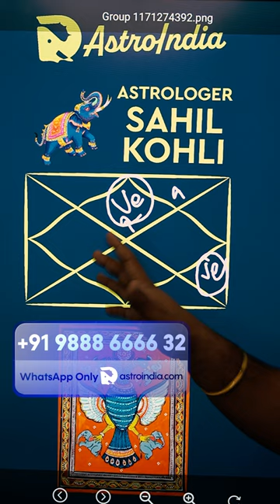Secrets of Venus: Part 2 - Wealth, Luxury and Money Through Shukra in Astrology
Welcome back to the second installment of our deep dive into the influential power of Venus, or Shukra, in astrology—this time focusing on the transformative impact from Libra to Pisces. If you haven't yet viewed the first part, I highly recommend starting there to fully grasp the foundational roles of Venus in the early signs.

In this video, we explore the essence of Shukra, often misunderstood merely as the lesser financial means in one's possession. Shukra embodies the luxury beyond the basic necessities—envision not just owning any car, but a Mercedes, not just any phone, but an iPhone. This distinction underlines Shukra's unique ability among celestial bodies to adapt and enhance the material comforts and luxuries of life.

Shukra's journey through the zodiac from Libra, the 7th house, accentuates its profound connection with partnerships and business ventures. Here, Venus not only stabilizes relationships but also boosts business acumen, particularly in joint endeavors. The synergy with Saturn, exalted in Libra, underscores the importance of supporting and elevating those around you—your success in business will amplify by fostering strong team dynamics and valuing the contributions of each member.

The narrative of Shukra doesn’t stop at mere accumulation but extends to the quality and refinement of what one possesses. It's not about the money in your pocket; it's about the wealth that affords you a lifestyle of choice and class. Venus's influence transcends basic monetary gains and ventures into the realm of generating substantial, fulfilling luxury.

As we proceed, remember that this series aims to enlighten you on how to harness Venus's potential to attract not just wealth but the grandeur that comes with it. Each position of Venus from Libra to Pisces offers unique insights and opportunities, which we'll explore in detail.

For those looking to enhance their understanding and leverage the benefits of Venus in their life for greater luxury and financial success, staying tuned to this series will provide you with the knowledge and tools to do just that.

Remember, the journey through the houses of Venus is more than astrological insight—it's about transforming these insights into tangible luxury and success in your life. Join me as we continue to explore the sophisticated power of Shukra in enhancing not only wealth but the quality of life itself. Don't forget to visit Astroindia.com for more in-depth articles and to subscribe to our newsletter for the latest updates and detailed explorations of Venus and other planetary influences in your life.